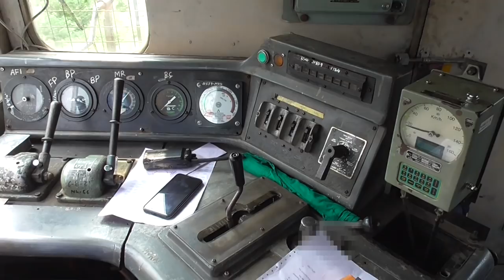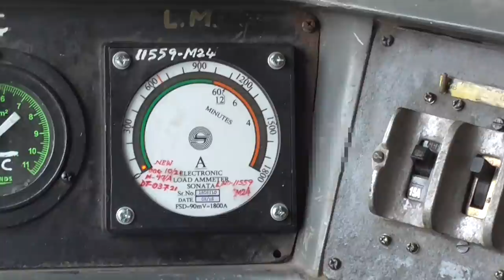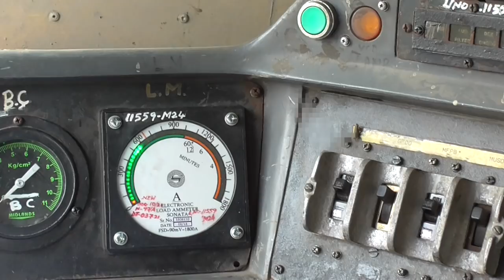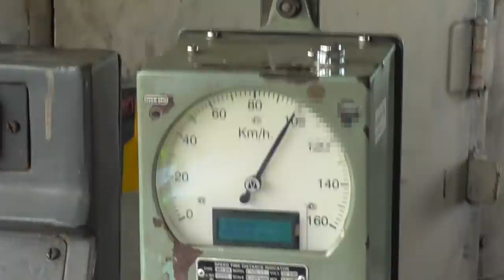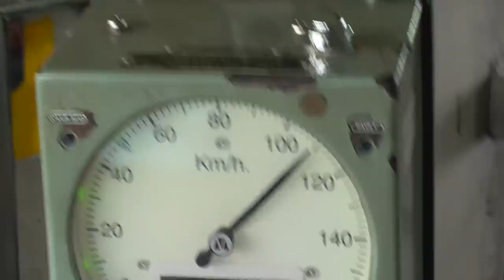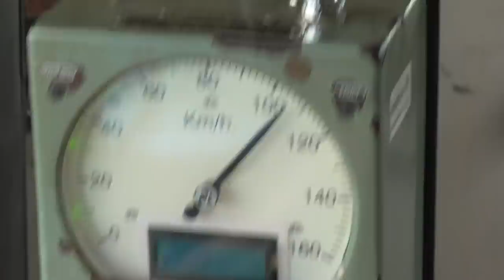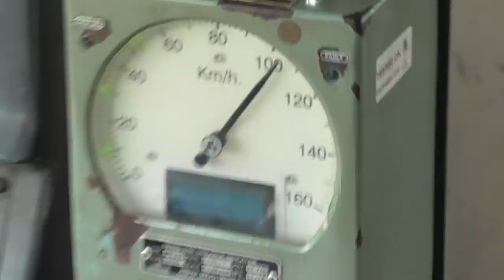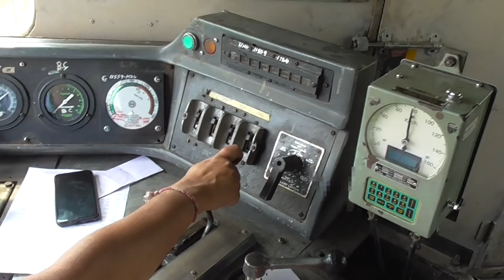WDM-3D Loco Cab Ride, Ultimate Chugging, Honking, Notching Up the Throttle at 110 KMPH!!!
Inside Alco WDM3D Diesel locomotive, furious diesel engine cab ride with chugging, honking and notching up the throttle, monster diesel loco speedometer stick till 110kmph, despite of continous honking and alert innocent cattles runover takes place, where at 02:25 loco pilot controlled the train and save the cattle but at 08:23 when the train was at 110 kmph 3 cattles were got cut runover because it was not possible to control at such speed. At last dynamic brakes were applied to stop the train.